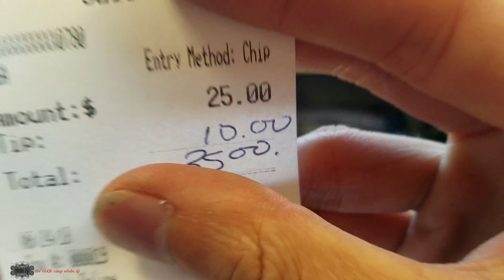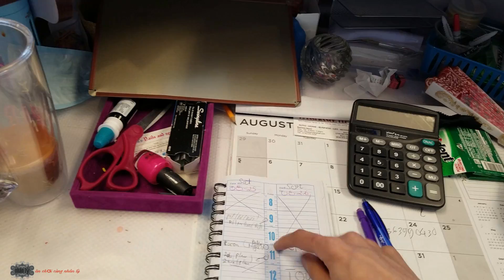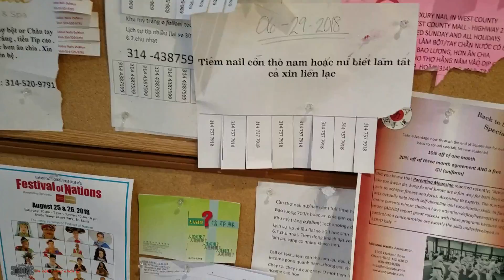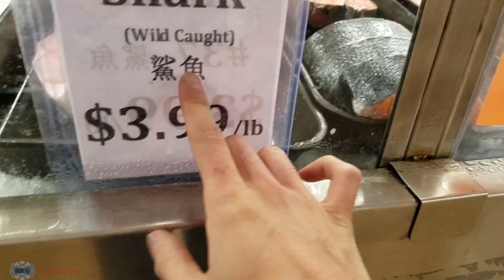💥123- một ngày của Viêt kiều làm chủ tiệm nail ra sau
BREEZE 4K
PIN CHO BREEZE 4K
GOPRO GIMBLE
SMART PHONE GIMBLE
THE NHO 156 GB
MAVIC PRO CASE
IPHONE 6
các bạn muốn mua hàng bấm vô đây tham khảo
mắt kinh ray ban

• 2tb external hard drive ($82.72)
• Mavic pro ($791.00)
• Battery for mavic pro ($116.99)